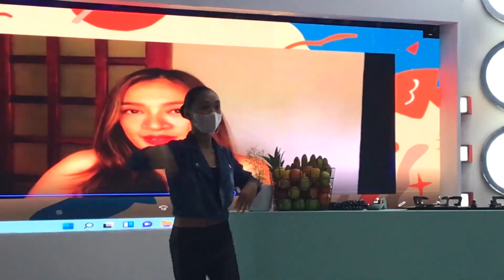Sarap, 'Di Ba?: Celebrity judges, nag-react sa mga "PaKidSTARan" contestants | Online Exclusive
Ibinahagi nina Rochelle Pangilinan, Arra San Agustin, at Boobay kung bakit sila napahanga ng mga bibong bagets na sumali sa PaKidSTARan ng 'Sarap, 'Di Ba?' Tumutok lamang sa 'Sarap, 'Di Ba?' para mapanood ang mga bibong bata na kabilang sa PaKidSTARan tuwing Sabado, 10:00 a.m. sa GMA Network.

Samantala, sa mga talented and bibo kids na nais sumali sa PaKidSTARan, i-send lang ang kanilang audition videos sa Sarap, 'Di Ba?